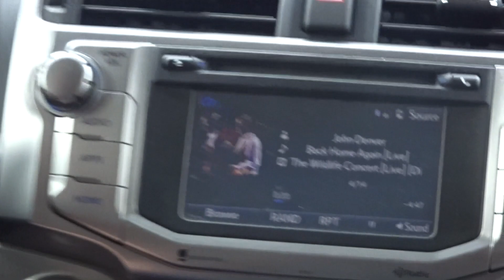Surprising my Grandma after Living Abroad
Minnesota, you have been missed!!  Basically a compilation of me talking about body odor, traveling to 3 different countries, reuniting with the fam, and being materialistic-yay!